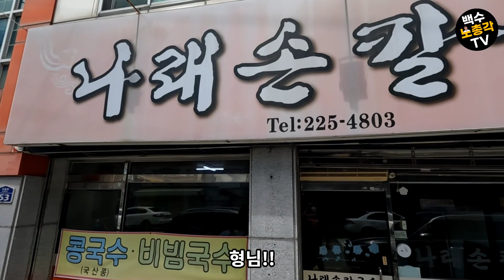마흔 둘 신입사원의 서막!! 취업 ep.2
◆ 42세 리얼 백수노총각의 좌충우돌 인생 이야기!!
4. 음원 출처
노래
Beneath the Moonlight
Aaron Kenny
1.
Song : Jiminell - Stay for you

2.

3.

4.
Keys of Moon Music - a promise
5.
Keys of Moon Music - Starlight Tale
6.
Keys of Moon Music -Sunset Landscape
7.
Keys of Moon Music -Looking At Clouds
8.
9.
10.
11.
12.
13.
14.
15.